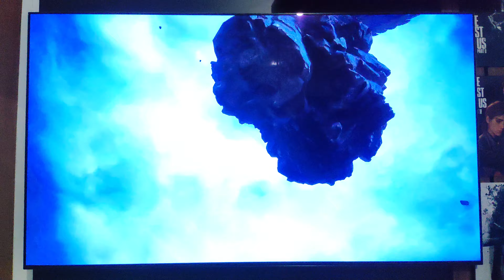LG OLED EVO C3 | FINAL FANTASY XVI | PS5 4K